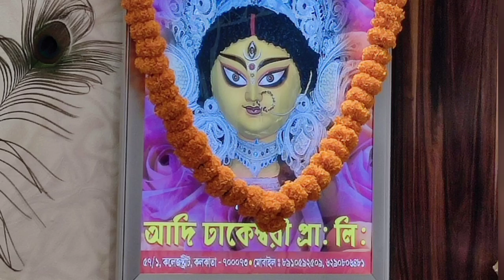আদি ঢাকেশ্বরী ও এসপ্ল্যানেডে হল কেনাকাটা।। 🥰deblinavlog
busy day, pujor kenakata suru...